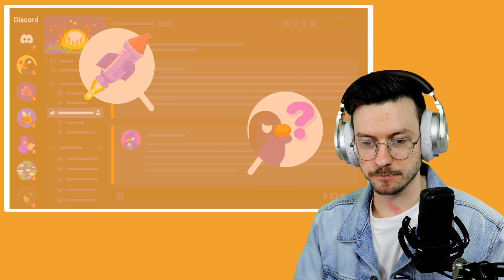How A Nuclear War Will Start - Minute by Minute by @kurzgesagt | Daxellz Reacts